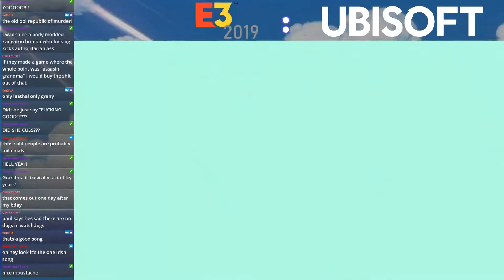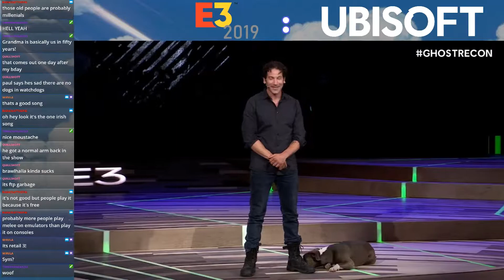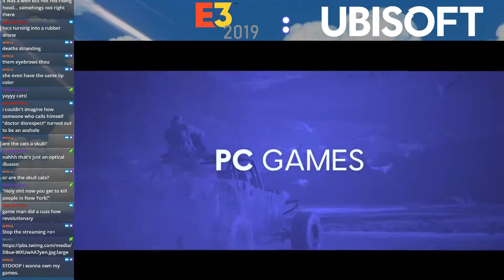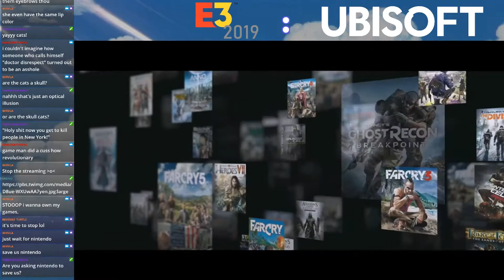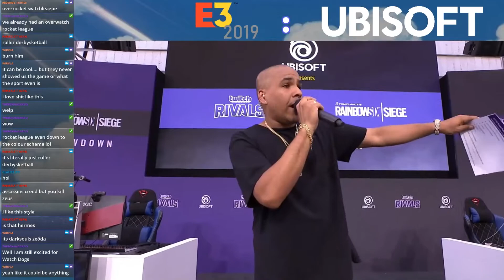THE E3 FUN ZONE 2019: Ubisoft Conference Reaction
Erdno and I watch some dogs and get excited about the idea of beating people up as an old lady.

If you enjoyed this video and would like to be notified when I stream next, please head over to my Twitch channel and give me a follow! I stream every weekend!